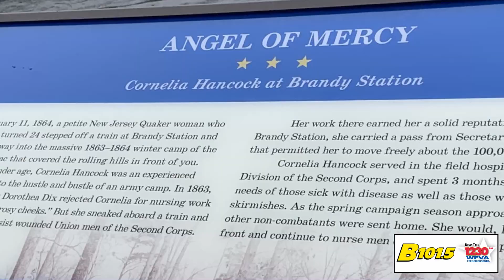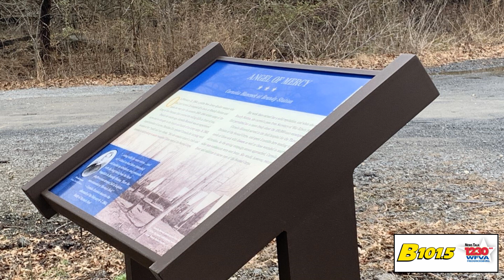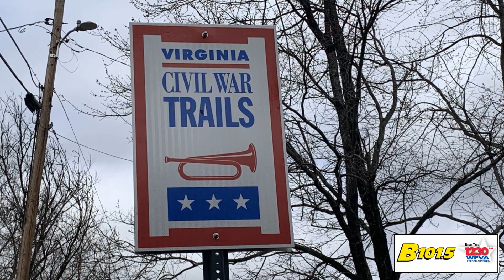Civil War Trails installs a sign in Culpeper remembering Cornelia Hancock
Civil War Trails has added a sign telling the work of volunteer nurse Cornelia Hancock.  She was stationed at the Brandy Station field hospital and is one of the rare women who lived and worked near the front lines during the war.  Hancock experimented with hops and yeast for medicinal purposes.

Her story is one of the many that Civil War Trails tells in now six states.